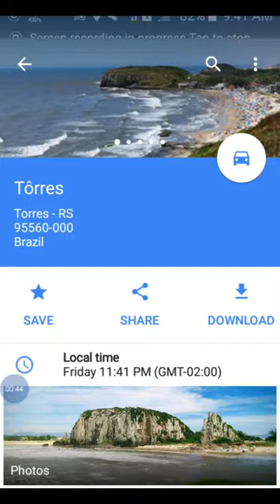Google Maps Fun 4a: Olá, Brasil!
I'm back at Google Maps Fun! And this time I'll going to Brazil! Let's see what's cool in there!

This video does not contains any mature or innapopriate things. And this video does NOT violating YouTube policy.

WARNING!: This video is not meant to offend all peoples, characters, companies, cultures, races, countries & even religions! This video is just made for fun!